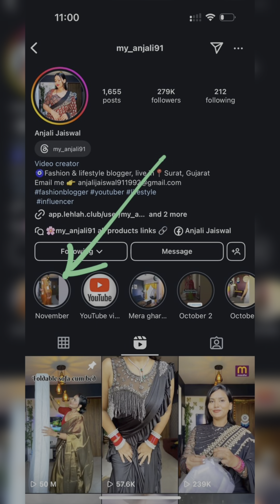meesho products viral reels